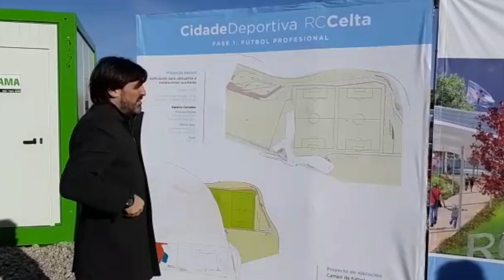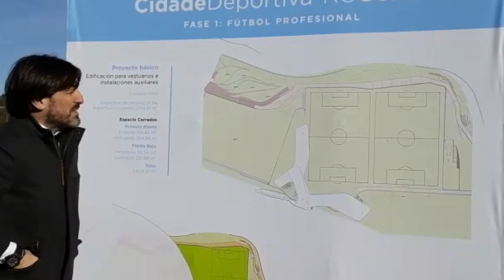Carlos Mouriño Visita las Obras de la Ciudad Deporiva del Celta en Mos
El presidente del Celta de Vigo, junto con la alcaldesa de Mos visitan el terreno donde se va a construir la nueva Ciudad Deportiva del Celta de Vigo.